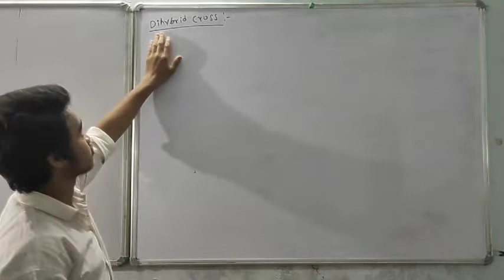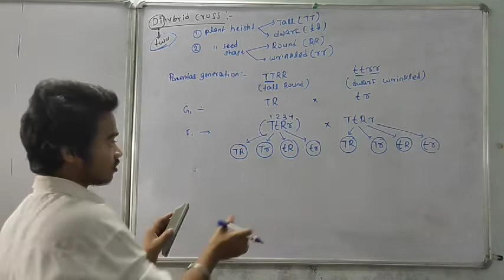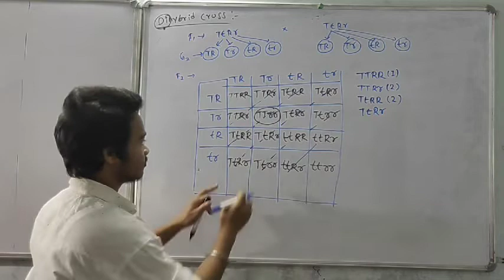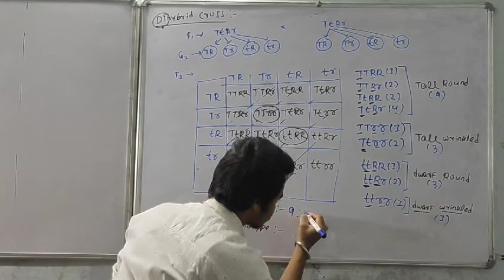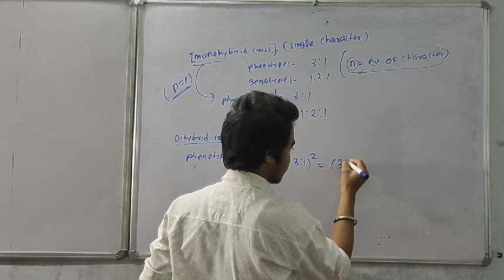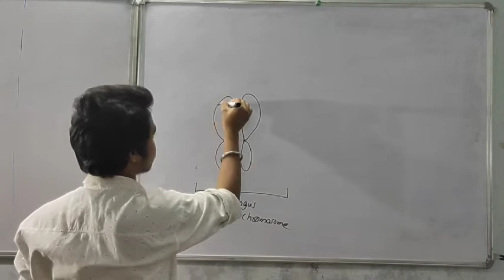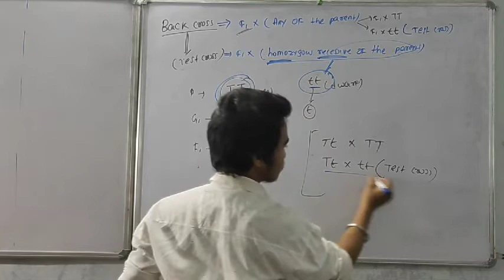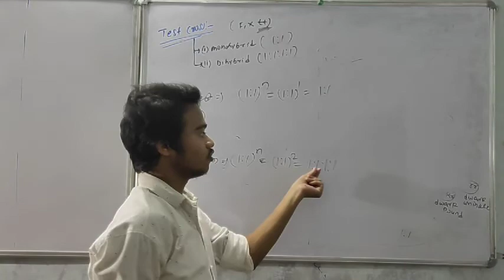Genetic -2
Dihybrid cross  by Bunny Sir